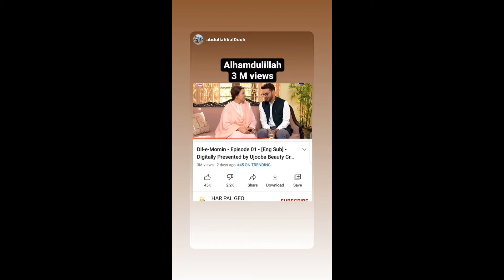Faisal qurashi "Dil e momin" drama ko pasnd karen ke kiya Thanks karte howe!! Pakistani celebrities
drama dil e momin
faisal qurashi